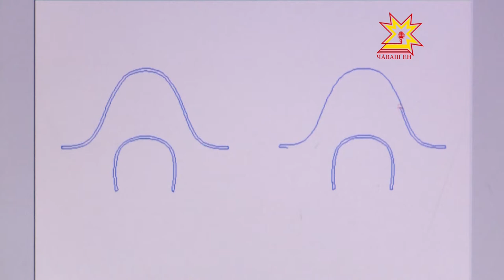Сделано в Чувашии. Выпуск 24.08.2015